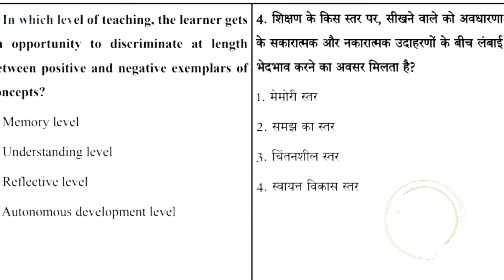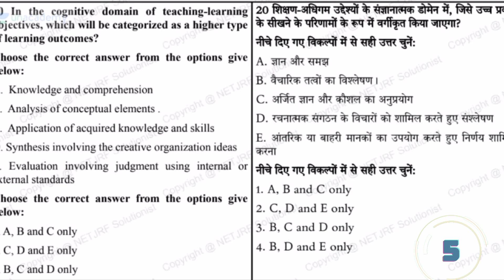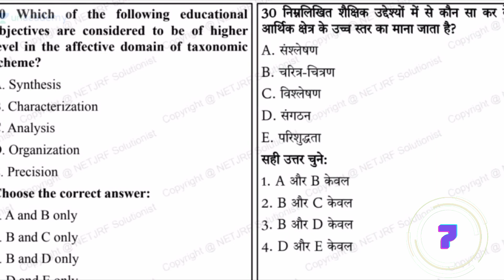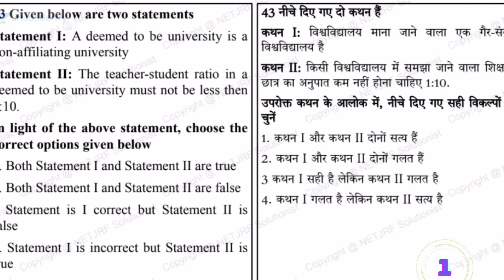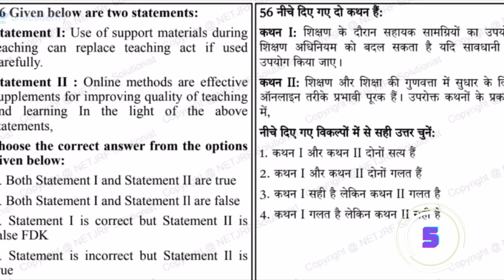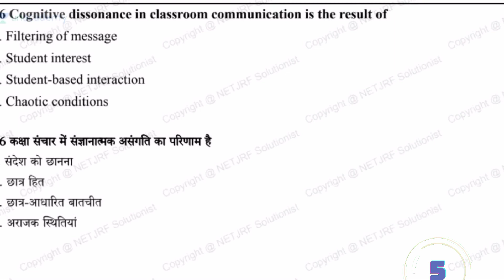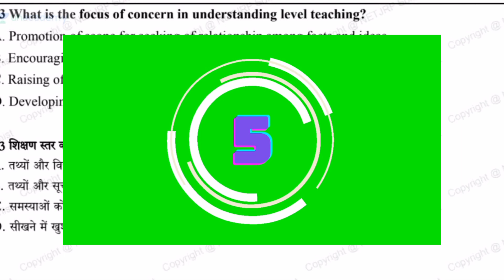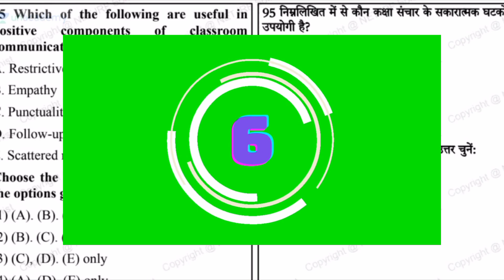CG SET, UGC NTA General Paper 1 : शिक्षण अभिवृत्ति MCQ Teaching aptitude by Dr. RAJU CHANDRAKAE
ugc net paper 1 teaching aptitude mcq in hindi
ugc net paper 1 teaching aptitude mcq 2023
ugc net paper 1 teaching aptitude talvir singh
ugc net paper 1 teaching aptitude in english